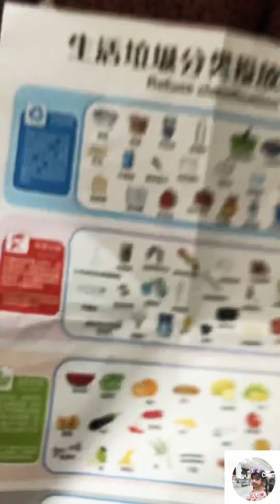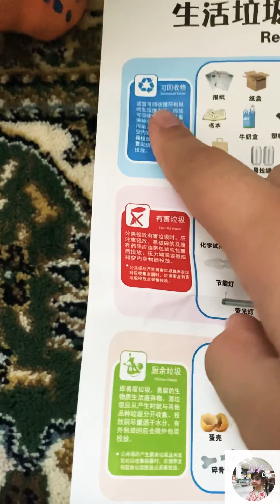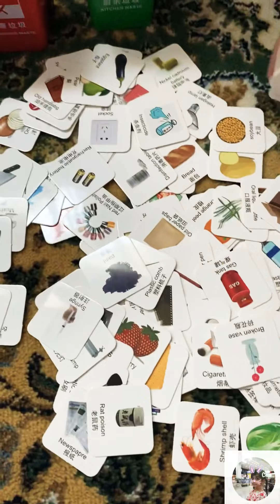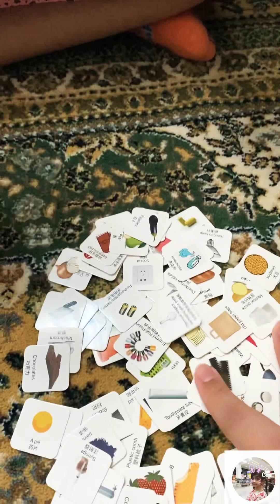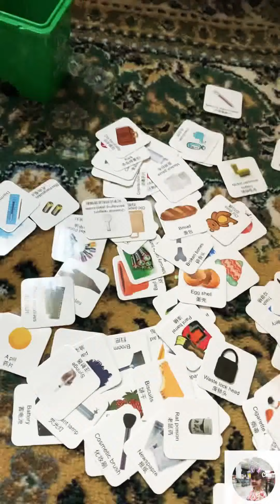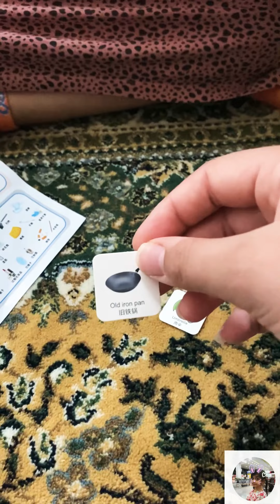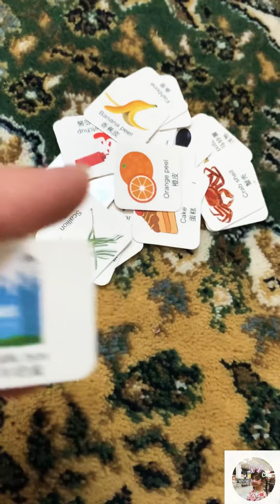PRINCESS GELAREH is at the mall and then going home and playing with a toy!